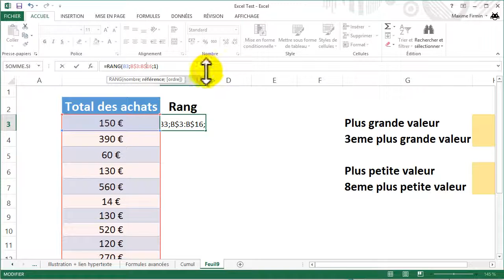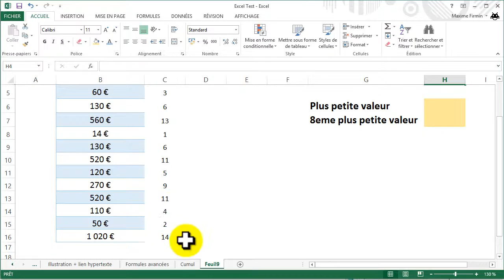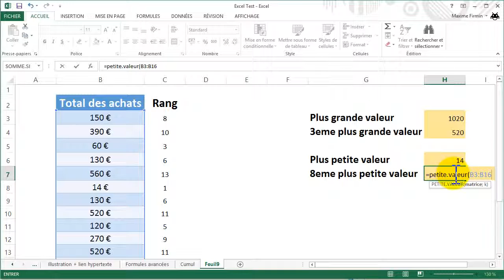Retrouver une valeur selon le rang dans Excel 2013